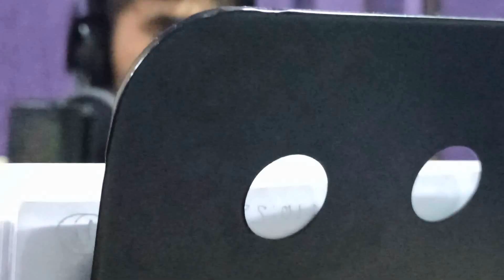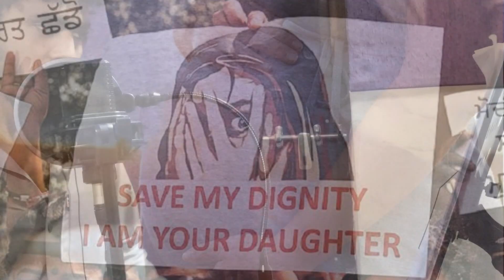So.. said song for girls